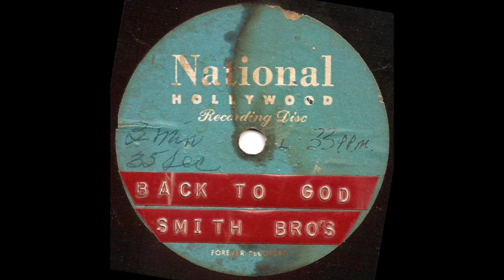SMITH BROTHERS - Back To God (test acetate disc, circa 1960)